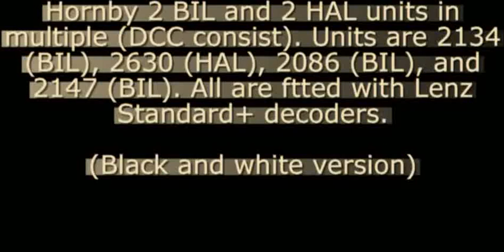2 BIL and 2 HAL in multiple BW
Hornby 2 BIL and 2 HAL units in multiple (a DCC consist). Units are, in order, 2134, 2630, 2086 and 2147. Yellow panels or full yellow ends and yellow first class stripes were added to 2134 and 2147 (the latter also renumbered). The footage was taken rather hurriedly on my mobile phone so is not the best quality.  (Black and White version)